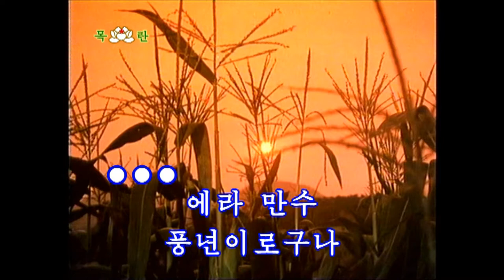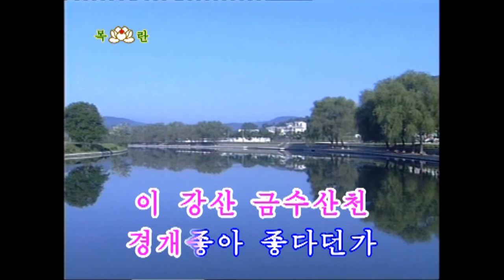朝鮮民謡シリーズ/KOREAN SONGS 《풍년을 노래하네》